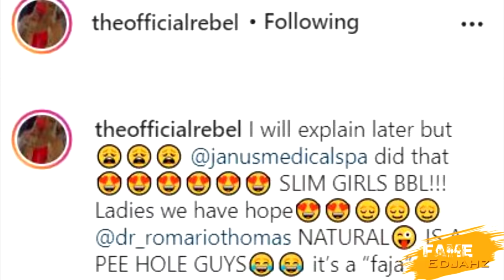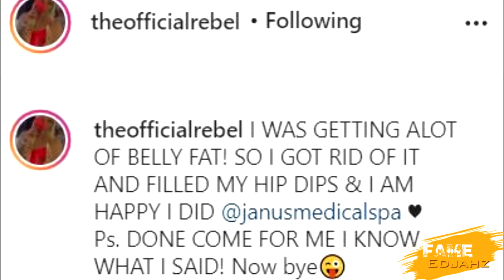Dancing Rebel REVEAL HER NEW DESIGNER BODY After Saying She Would Never|New BrRiya TRACK|Apr.29.2021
Fame Edjahz News, Commentary, And Discussion On Dancing Rebel Got Her Body Done Also BrRiya New Official Audio Track "WINNING STREAK".